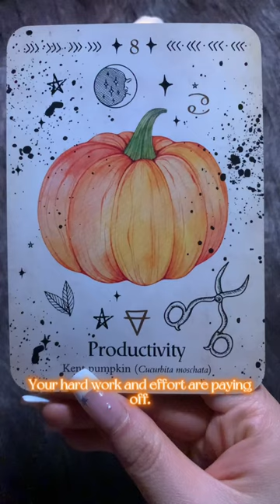What Are You Manifesting Right Now? 🪄✨